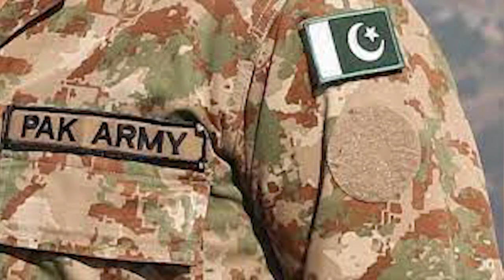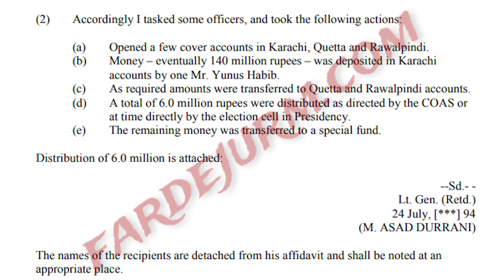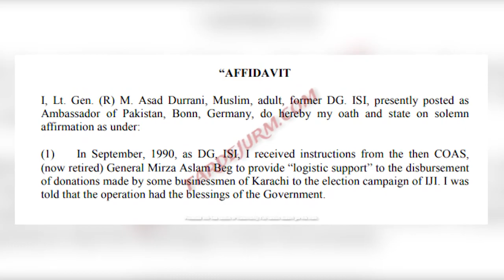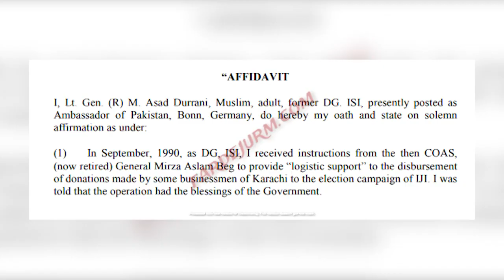Which DGISI had given money to politicians to win the election|Important revelations of former DGISI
Niamat Zimri